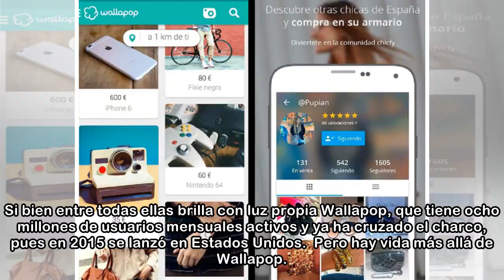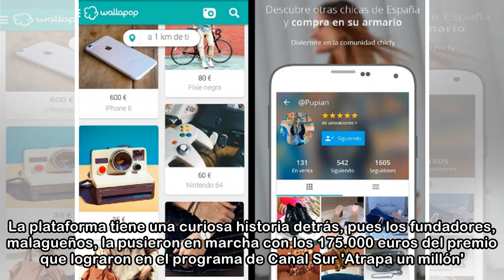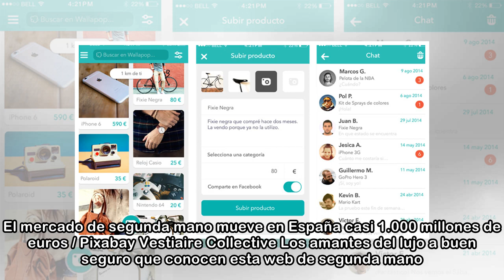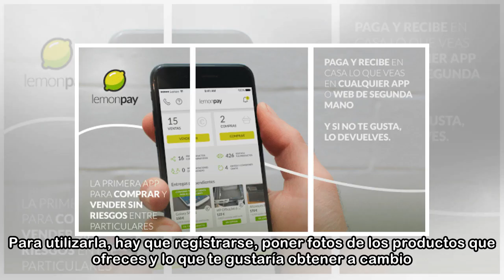Más allá de Wallapop: las mejores apps para comprar ropa de segunda mano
El mercado de segunda mano vive su segunda juventud espoleado por la tecnología. Las aplicaciones y programas han potenciado que la compra-venta de productos de segundo mano crezca exponencialmente. S...